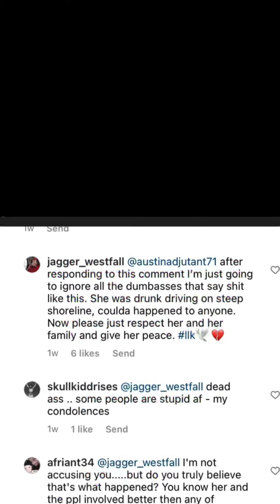“She was Drunk Driving”- Jagger says This, “Im Taking a Break From Social Media” after awp’s video!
After the adventureswithpurpose video Jagger has decided to take a social media break. Was the tow truck driver on @AdventuresWithPurpose saying it was Jagger? .

Credit @AllegedlyBrittneyJ for SS of Jaggers comment.
Special thanks to Shelly for the heads up.